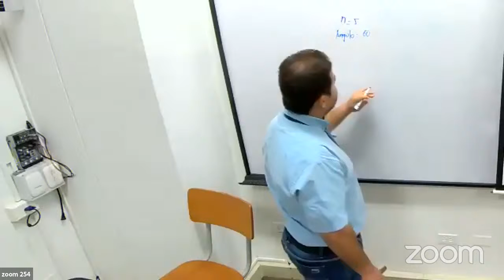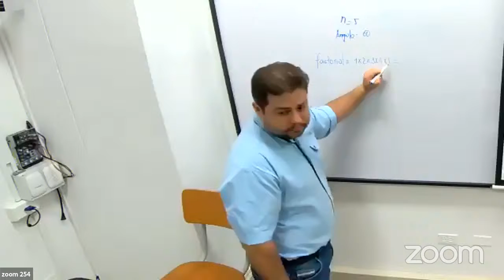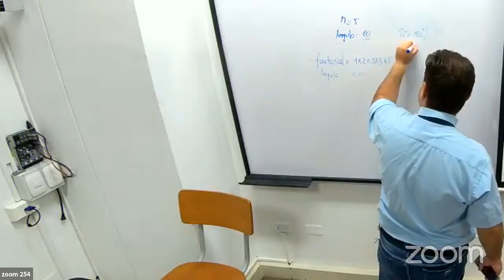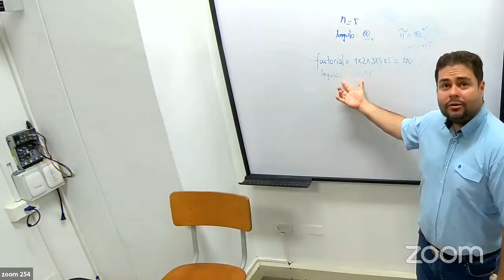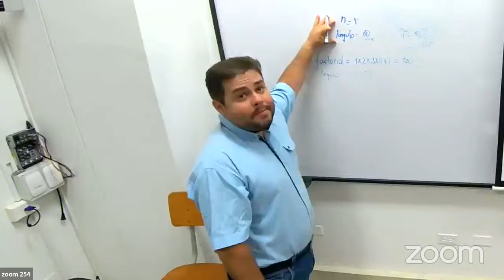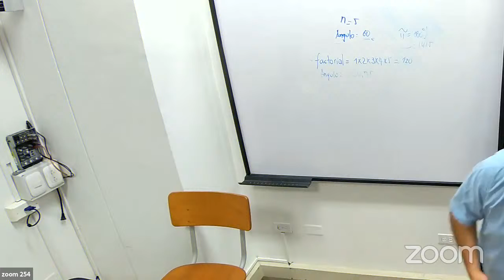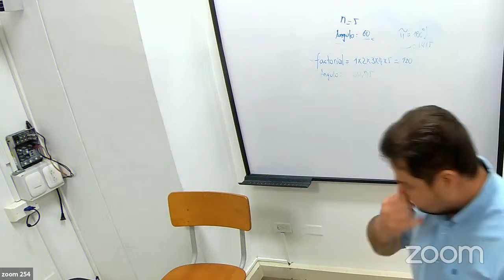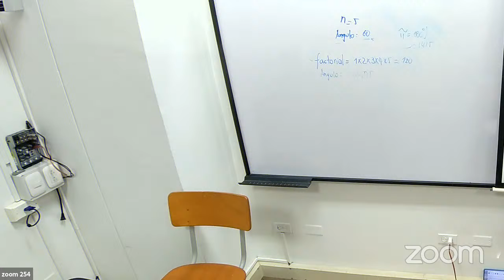sala zoom 254 jueves